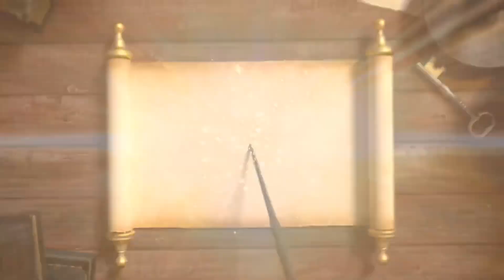TEASER REACTION || CAPTAIN AMERICA NEW WORLD ORDER || IT’S NOT THE SAME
Teaser | REACTION | Arnav Mahajan